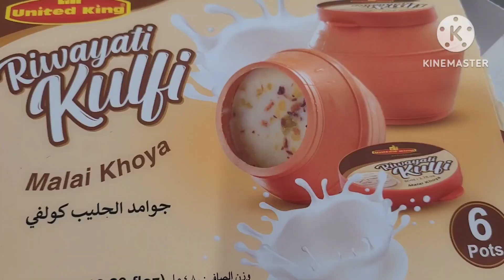कबाड़ से जुगाड़ करके प्लांटर बना दिया, देख लो।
कबाड़ से जुगाड़ करके प्लांटर बना दिया है।